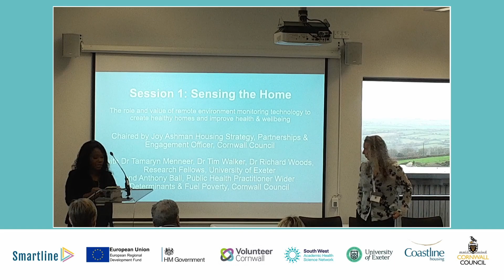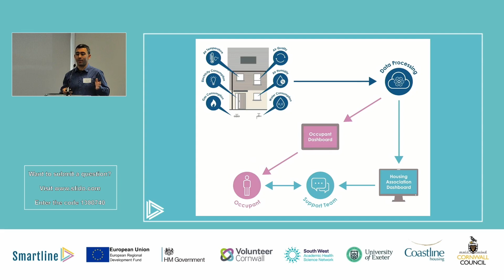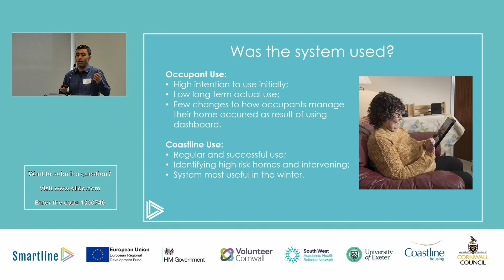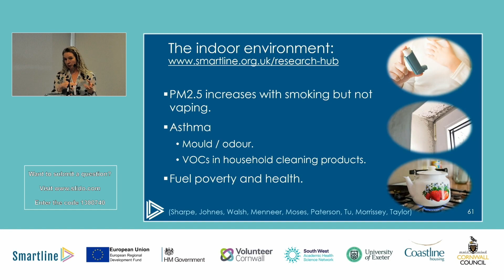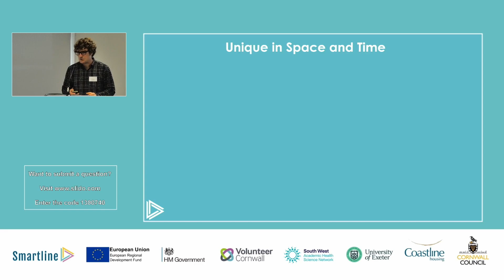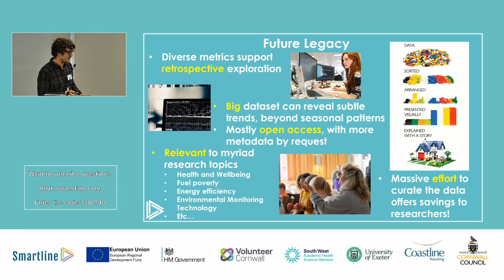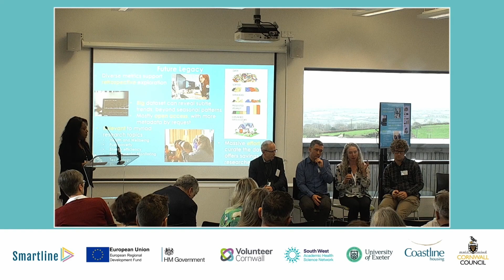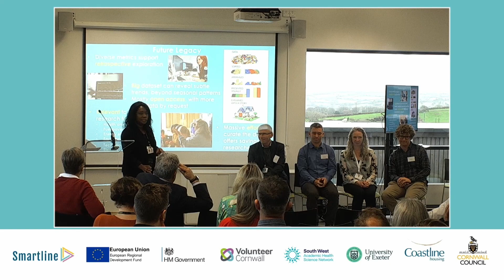Sensing the Home - Smartline Conference 2022